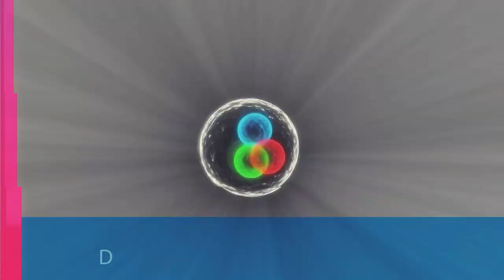Texas Blackouts and the Crisis of Deregulation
The recent Texas grid failure impacted millions who had no electricity and heating in sub-zero temperatures for days. It caused not just scores of deaths and injuries, but also led to a major economic havoc in the state. In this video, Prabir Purkayastha and Tejal Kanitkar discuss what caused the crisis and what lessons can be learnt from it.